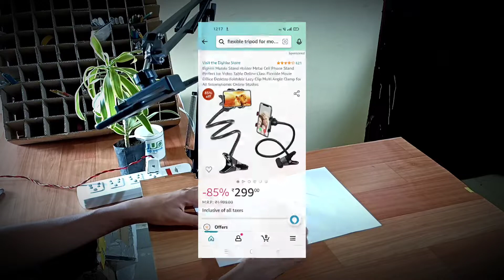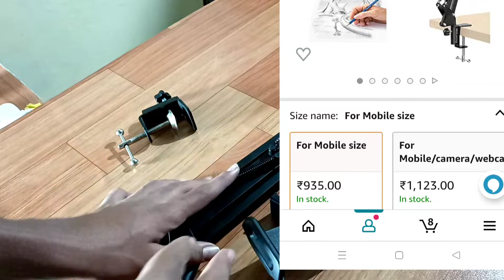Tripods that big youtubers use @vkartbox @HirenMistryArt | my tripods for drawing videos .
Drawing Tools I Use ⬇️

Tripods ⬇️

Flexible mobile tripod (cheap)

Overhead tripod for mobile (Best)

Tombow mono

Tombow mono 100

Camlin charcoal pencil

Eraser ⬇️

Tombow mono zero

Brustro battery eraser

staedtler pencil eraser

Brustro kneadable eraser

Electric sharpner

Chrome sharpner

Paper⬇️

Ivory A4

Ivory A3

Brustro A4

Blending ⬇️

Brush for blending

Paper stumps

Extra Important Material ⬇️

Sakura white gel pen

Pencil extender

Display book A4

Display book A3